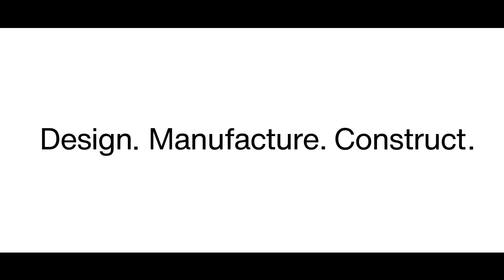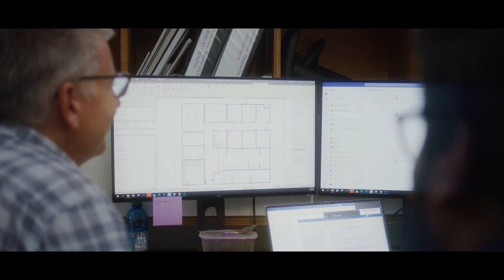What is DMC?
What is DMC. It's a verb. An action. A method to do more with less, beautifully. Blox CEO, Chris Giattina breaks down Design Manufacturer Construct and why it matters.